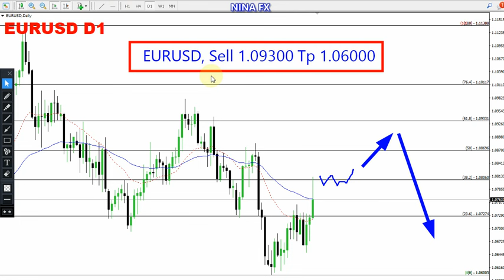EUR USD Monthly Analysis for May 1-31, 2024 by Nina Fx